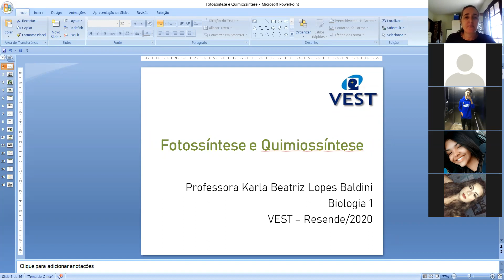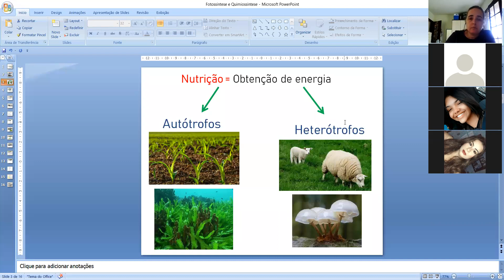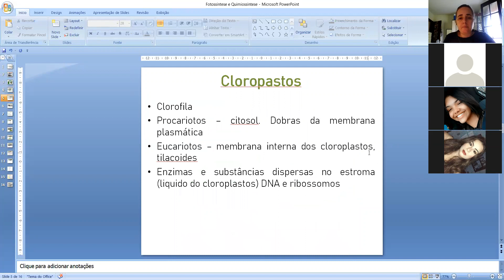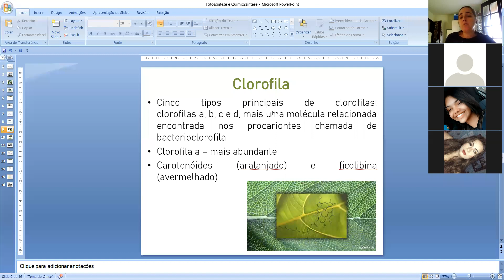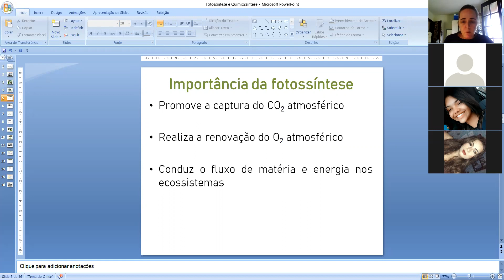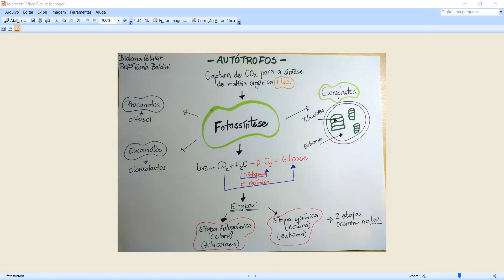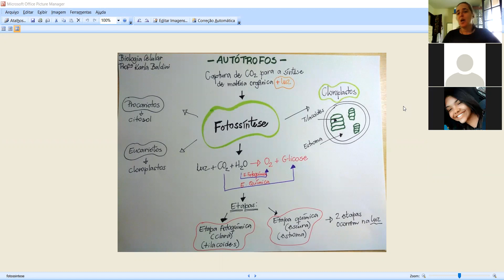Aula Fermentação e Fotossíntese - segunda parte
Aula para o 1º ano do Ensino Médio gravada no aplicativo de reunião